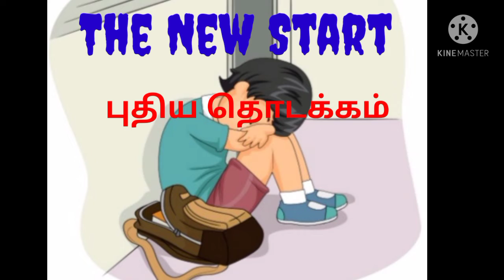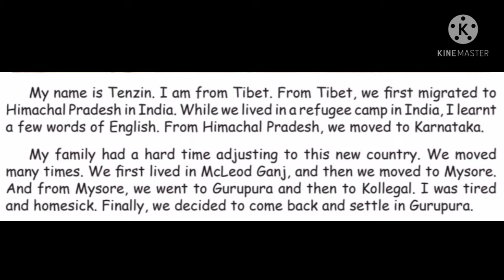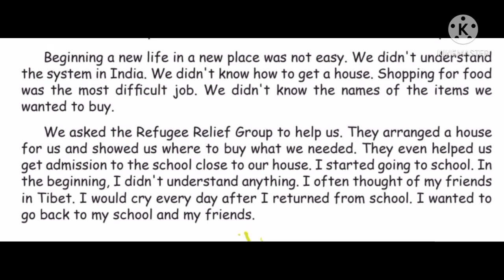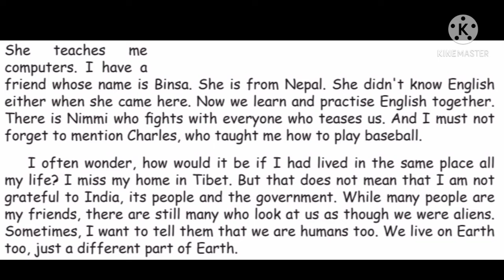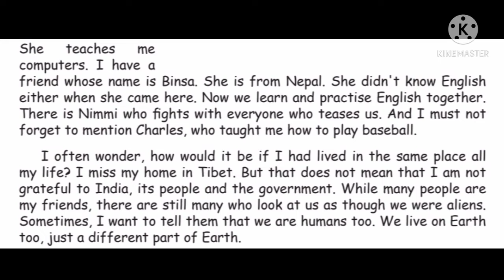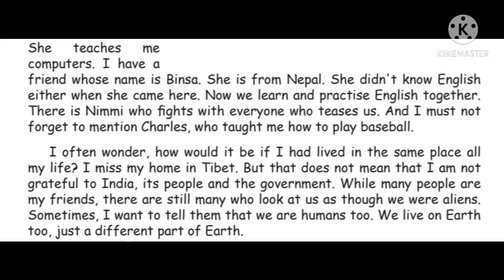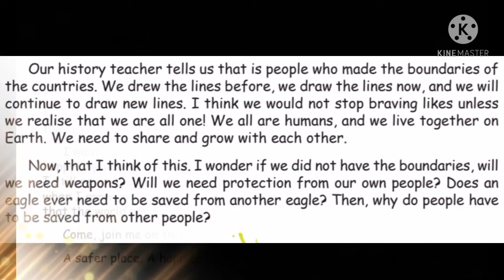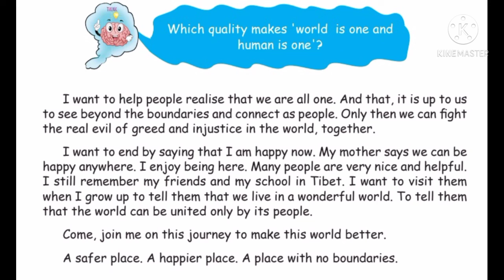The New Start/ 5th standard/ English/unit 2/supplementary/term 3/samacheer kalvi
This video gives you "the new start" story from 5th standard English unit 2 supplementary term 3 samacheer kalvi.

Moral of the story:
        we make a world without boundaries. we are one.